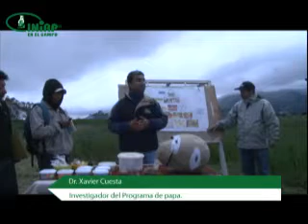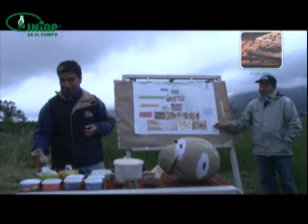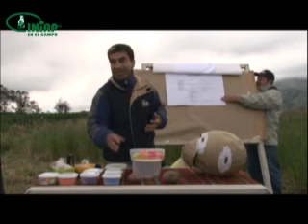Papa su importancia alimenticia INIAP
Papa importancia alimenticia.